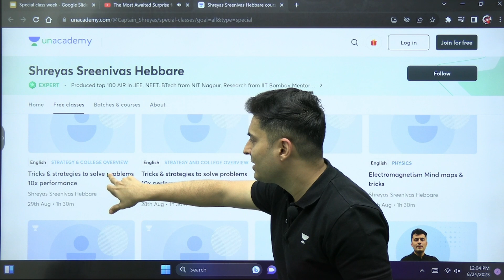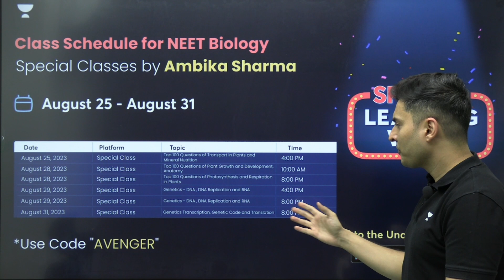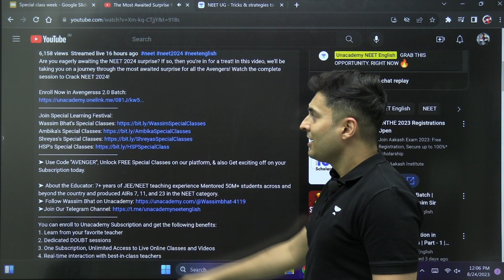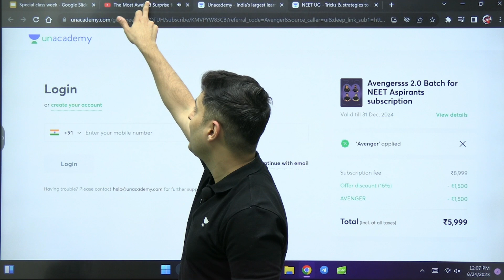Phoenix 2.0: Physics Most Important Video for NEET 2025 | Unacademy NEET English